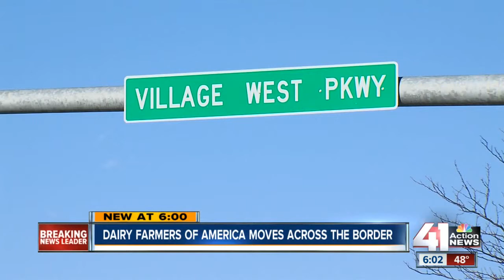Dairy Farmers of America to build new global headquarters in KCK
The Dairy Farmers of America (DFA) announced its plans to build its new global headquarters in Kansas City, Kan.

41 Action News, KSHB, brings you the latest news, weather and investigative reports from both sides of the state line.